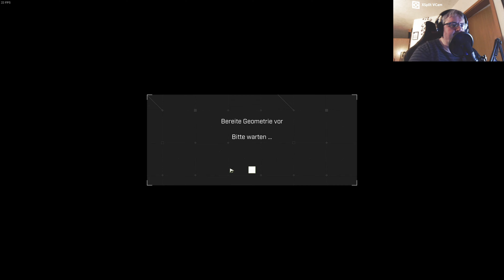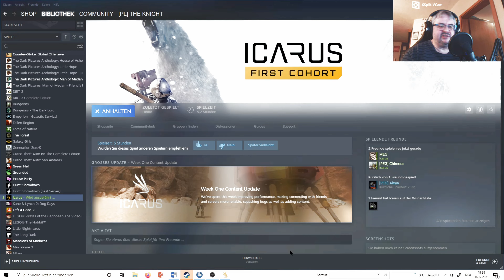Icarus - die neue Welt des Survivals #008 Grundversorgung für den Terrain Scan [2021] Multiplayer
Wir sind Forscher und Eroberer und werden als erste Siedler auf den neuen Planet Icarus geschickt zusammen mit bis zu acht weiteren Spieler im Koop Modus. Ein PvP Spiel gibt es bei Icarus nicht. Icarus ist ein reines sitzungsbasiertes PvE-Survival-Spiel. Dafür gibt es eine brutale Umwelt in Form von Wetter und wilden Tieren. Aber was ist denn das Ziel des Spiels? Icarus greift dabei im Standardmodus auf Missionen zurück. Teil der Missionen ist das sammeln von wertvollen Erzen. Nach der vorgegebenen Missionszeit, kehrt Ihr zur Orbitalstation zurück, wo Ihr bessere Ausrüstung mit diesem Erz kaufen könnt für die nächste Mission.

Icarus ist eine schöne Welt, die durch ein fehlgeschlagenes Terraforming eine vergiftete Luft erhielt. Dadurch wurde eine Kolonalisierung nicht möglich. Grund für den Fehlschlag war aber genau diese wertvollen Materialien und eine Art Goldrausch brach aus. Die digitale Welt ist ganze 64 qkm groß, in der alles gesammelt und verwendet werden kann. Sie besitzt unterschiedliche Biome, von der Wüste bis zum Pakeis. Dabei hilfreich ist die Verwendung ist der umfangreiche Technologiebaum, in dem Ihr nach und nach immer höherwertige Technologien freischalten könnt. Wie du dich entwickelst ist rein deine Entscheidung. Ihr könnt die Produktion der Erze automatisieren. Einen Außenposten aufbauen.

Anfangs trefft Ihr noch auf heimische Tiere um euch den Einstieg leicht zu machen, aber um so weiter Ihr die Umgebung erkundet, um so mehr trefft ihr auf außerirdische gefährliche Tiere. Die Missionen werden immer schwieriger und die Zeit immer knapper. Mal sehen wie sich das spielt.

Seit dabei mit Max, Aleya, Dirk und Ronny in dieser abenteuerreichen Welt.

Kommentiertes Gameplay: in Deutsch / von Players Level
Titel: Icarus
Engine: Unreal Engine 4
Genre: Survival
Entwickler:  RocketWerkz